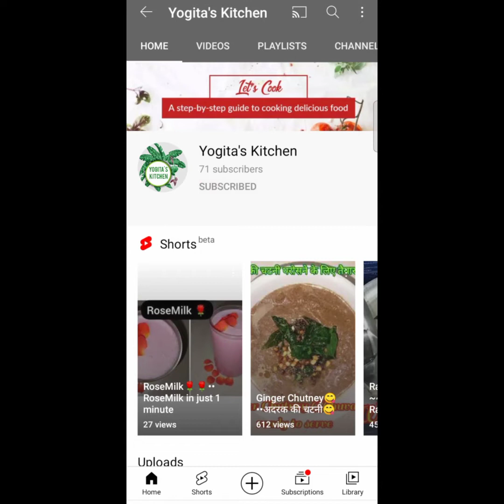Ragi simili balls••Tasty, healthy and perfect simili balls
Hello Friends, this video shows you the recipe of a tasty and yummy 😋😋😋 Ragi simili balls. Hope you liked this video. Please do try this video and comment your experience. HAPPY COOKING!!!